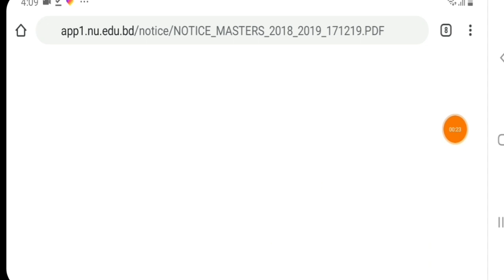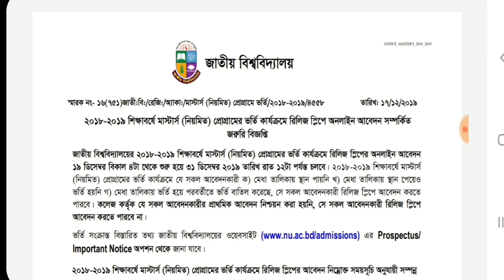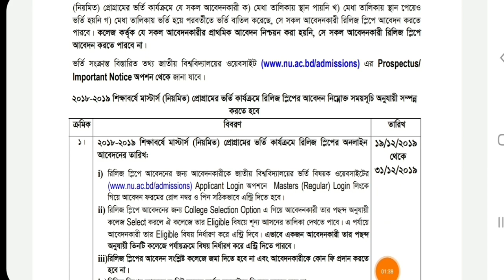Release Slip | Masters Release Slip 2018-2019 | মাস্টার্স রিলিজ স্লিপ ২০১৮-২০১৯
Hello Viewers This video discusses Masters Admission Release Slip for those who want to apply for a release slip. Must watch this video carefully.